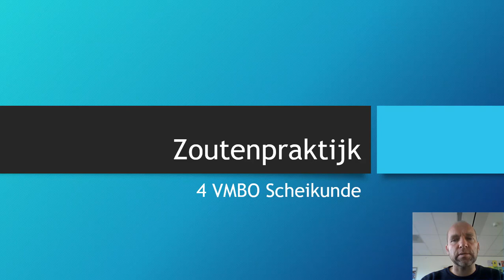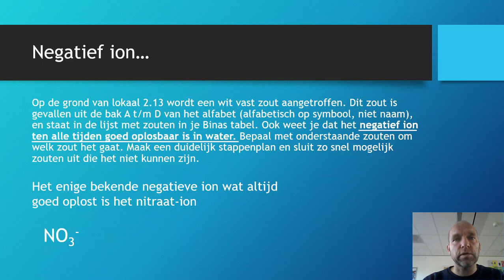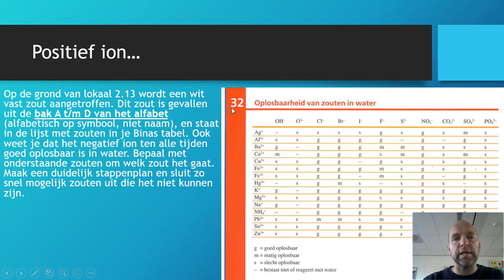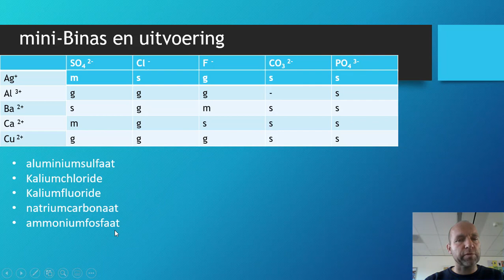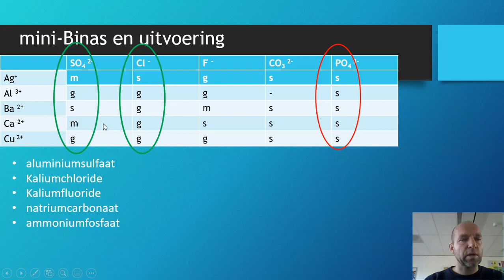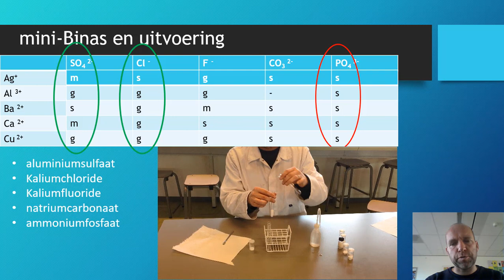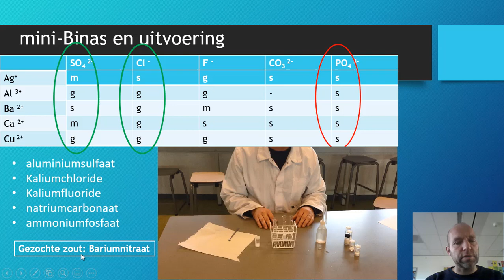vmbo praktijk zouten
Een praktijk video waarin te zien is hoe je een onbekend zout kunt identificeren aan de hand van een paar neerslagreacties. Er wordt een methode van aanpak uitgelegd.